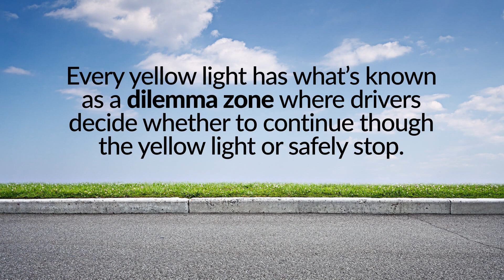Digital Deep Dive: Mistimed yellow lights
It’s called the “dilemma zone” – that time when a traffic light turns yellow as you are either approaching or going through an intersection.